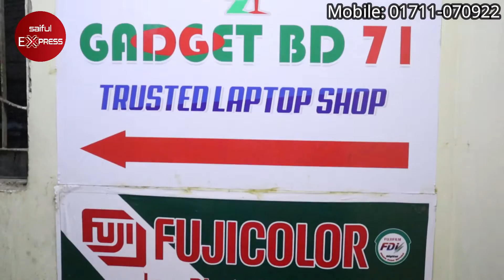মাত্র ২০ হাজার টাকায় অস্থির ল্যাপটপ 💻Used Laptop Price In BD 2021 || Saiful Express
Shop Address: Gadget BD 71
Mirpur-10, Haque Vanu Tower(1st Floor), Dhaka